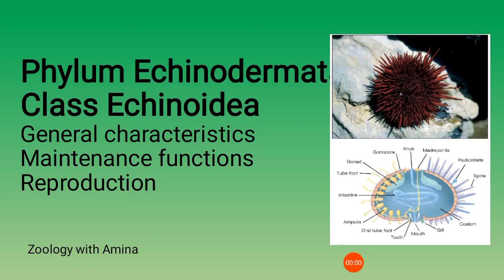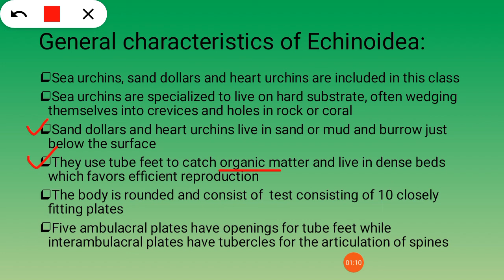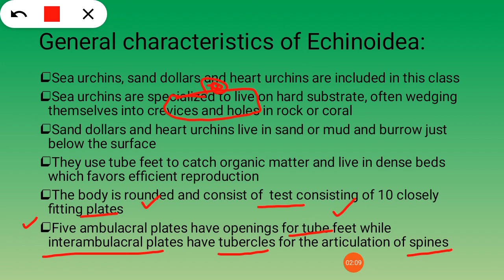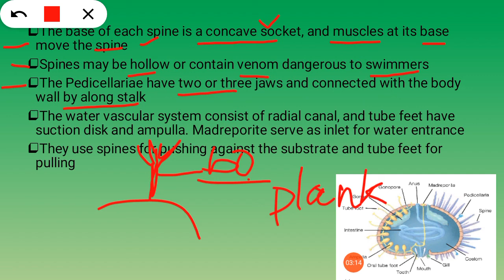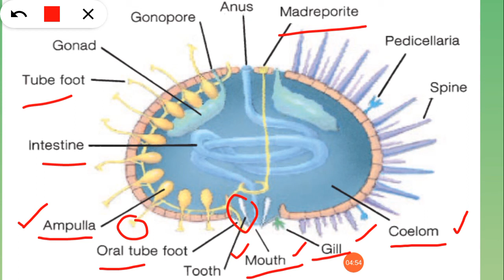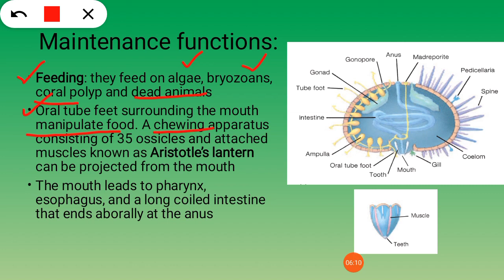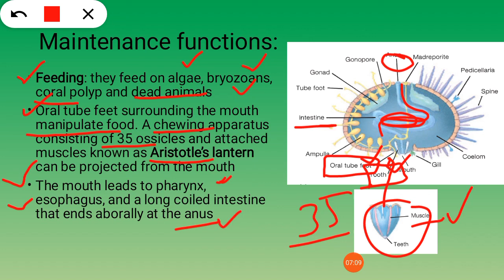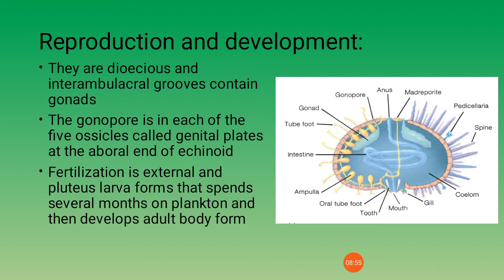Phylum Echinodermata Class Echinoidea | Details of class Echinoidea by Zoology with Amina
Phylum Echinodermata Class Echinoidea, class Echinoidea in Urdu Hindi,class Echinoidea by zoology with Amina, Phylum echinodermata, Echinoideans, sea urchins, sand dollars, general characteristics of Echinoidea, class Echinoidea from Miller and Harley, zoology, Zoology B, class Echinoidea for BSC first year, maintenance functions of class Echinoidea, Aristotle lantern, inter ambulacral plates, pedicellarie, reproduction in Echinoidea, zoology with Amina, General characteristics of class Echinoidea in Urdu Hindi